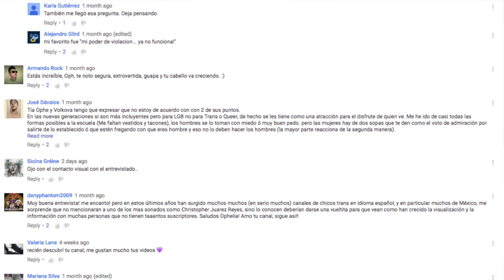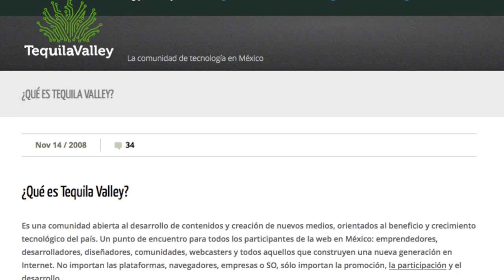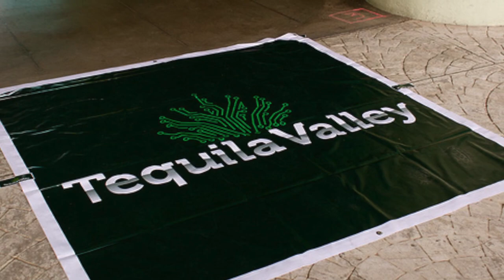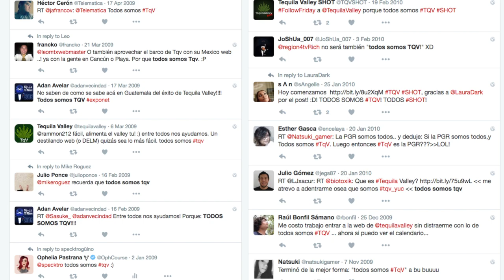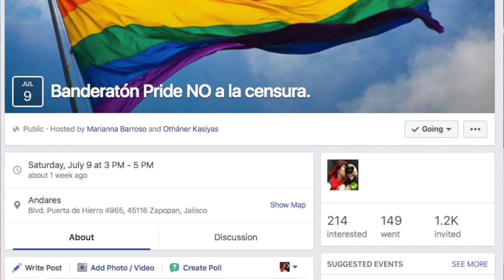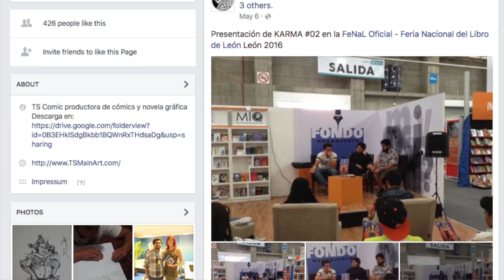Ser hombre no implica dejar de ser mujer (y vice-versa) | Diagno-Cis 048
¿Qué hay en una comunidad? ¿Tengo que pertenecer obligatoriamente?

Parece que nos enseñan que ser de un grupo implica pelear con los de los otros. Estas semanas he estado pensando en esto de ser persona comunitaria y.. en este video les comparto lo que traigo en mente del tema.

¡Hablemos un rato!